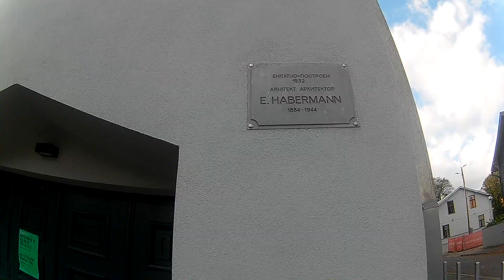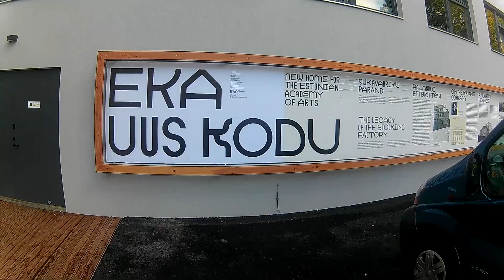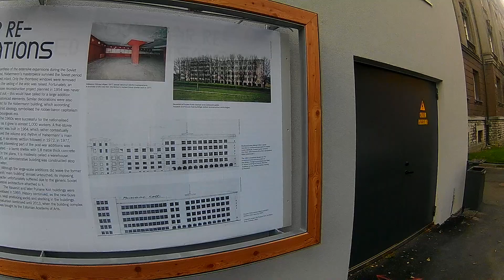АКАДЕМИЯ / ПРОСЛУШКА / ЭСТОНСКИЙ ГРАЖДАНИН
Эстония / Усиление прослушивания телефонов